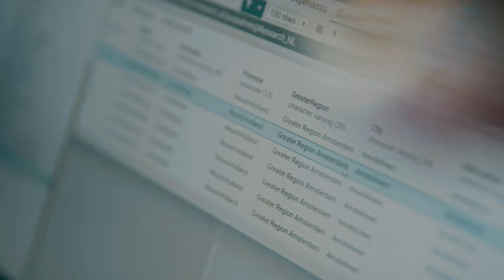Data360 \\ CBRE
CBRE developed Data360 in which they generate market insights using public and private data. Having access to all this data can provide potential buyers with the right amount of information to make the right call.

The Data360 interfaces have been blurred in this video due to privacy reasons.

Credits:
Production company: Ministry of Frames
In cooperation with: CBRE Netherlands
Producer: Lieve Claessens
Director: Bas Goossens
Camera: Andrea Cassetti
Editor: Bas Goossens
Voice-over: Bart at voicebooking
Colour: Bas Goossens